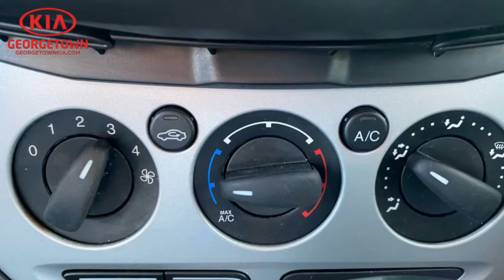2013 FORD FOCUS FOR DEBBIE BY MITCH GARBER AT GEORGETOWN KIA